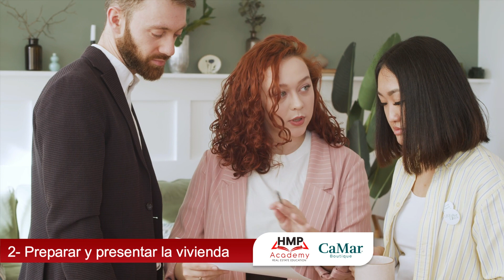5 Pasos para vender mi propiedad tras un divorcio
Te contamos 5 pasos a seguir para vender tu propiedad luego de un Divorcio

No pierdas la oportunidad de conectarte con profesionales destacados y emprendedores líderes de la industria . ¡Activa tus notificaciones y mantente atento a nuestros lives semanales! HMP Academy, nuestro espacio para impulsar el aprendizaje de la industria en Bienes Raíces. 🔔

Sigue a nuestra CEO a través de Instagram y entérate de las tendencias en el mercado de Bienes Raíces 📲